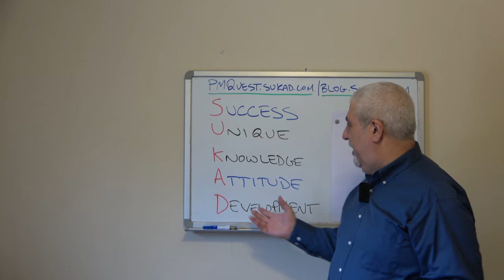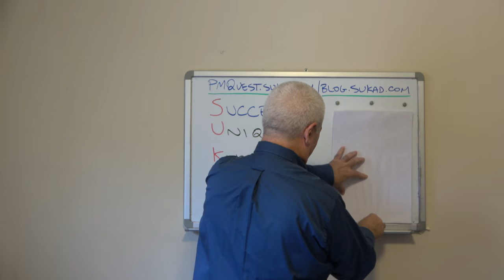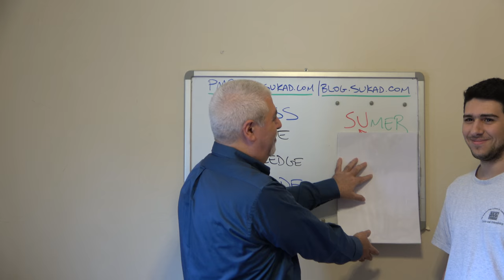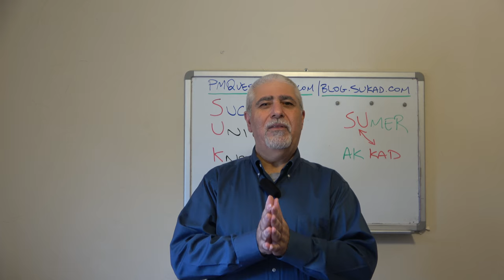What does the SUKAD Name stand for?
What does SUKAD mean? Is it an acronym or a word in some language? We have two versions, which one you like more?

Listen and figure it out.